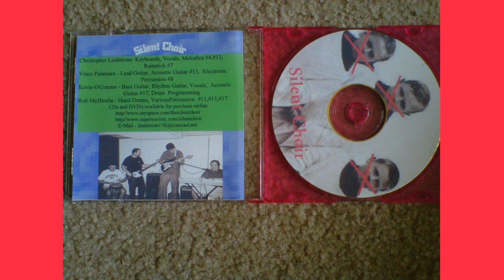Vince Palamara: "A Gentle Dream" perhaps the best melody I ever wrote 1989 radio broadcast